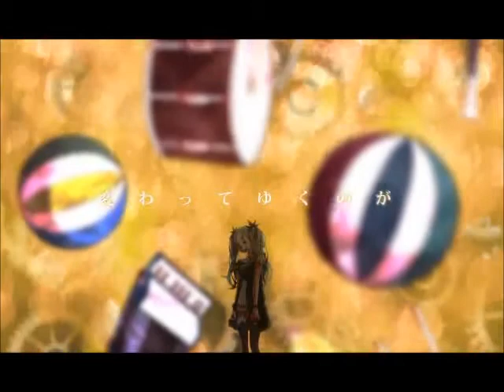Mayu Karakuri Pierrot 【VOCALOIDカバー】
Hey guys hope you like the cover! :) Hope this isn't bad...

Vsq: Ricardop19951